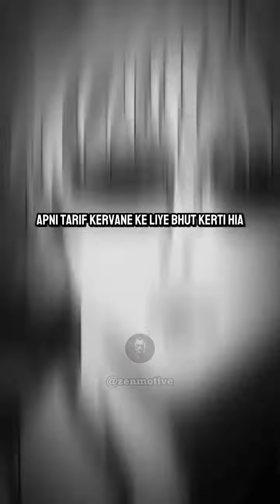dark manipulation trick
Unlock the power of effective writing with these FiveSigns: clarity, conciseness, correctness, coherence, and consistency. Enhance your communication skills and make your message stand out!
.motivational status
motivational speaker
motivational speech for success in life
motivational quotes
motivational speech
.psychology tricks
psychology in hindi
psychology factsmotivational video
motivational shorts